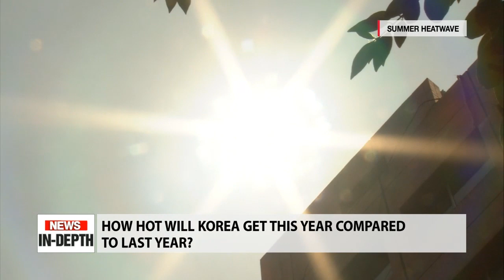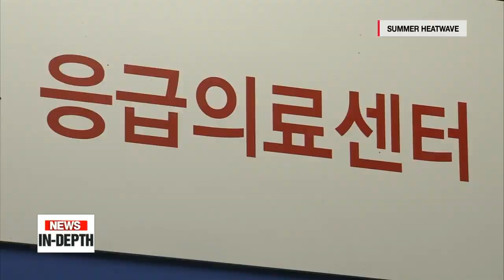[NEWS IN-DEPTH] Reasons behind prolonged heatwaves around globe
올 여름 폭염 발생 전망

Summer has been synonymous with vacation, beaches, and fun, but as of recent, what was once the season of dreams is now one full of unbearable humidity and heatwaves.
Here in Korea, the monsoon season will soon be over,... but forecasts are hinting at blistering heatwaves to come next week.
So just how hot will it get this summer. and what's causing the Earth to get hotter every year?
For more on this, Professor   Sohn Byung-ju of School of Earth and Environmental  Science at Seoul National University joins me in the studio today.
Great to be here.

1- Starting next week, we're expecting the summer heat to scorch down on us even more... with that in mind, how hot do you think Korea will get as opposed to last year?
2- So when does a heatwave warning get issued?
Do they take the humidity level into account when issuing these warnings?
3- Korea has been known for its four distinctive seasons, Spring, Summer, Fall and Winter. but now it seems that's not really the case anymore... with both Summer and Winter beoming longer and more severe.
3a- What exactly is causing such changes in temperatures?
4- And obviously, rising temperatures and frequent heatwaves are not only Korea's problem considering that other countries around the world have been witnessing similar situations.
How hot has the Earth become over the years?
5- Can we forecast which regions are going to experience extreme heatwaves this year?
6- With problems like climate change and global warming becoming more serious,. what are the dangers of Earth's temperature rising even just one degree Celcius?
7- We're in need of further research into this field to tackle climate change and global warming.
So what are experts putting as possible solutions?
8- How is Korea doing its part to tackle climate change and what countries have been setting good examples in fighting global warming?
9- As an environmental and science expert,... how dangerous is the heatwave to humans?
How does it become fatal?
10- Last but not least, what are some preventative measures that could help us cool off?